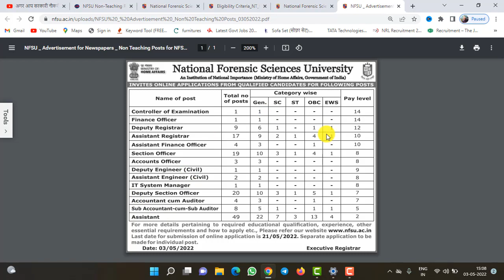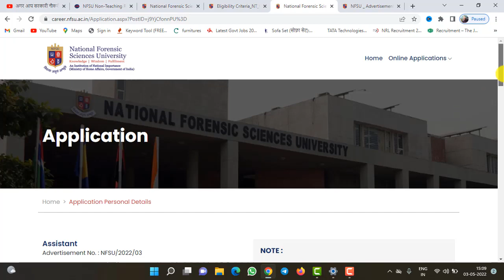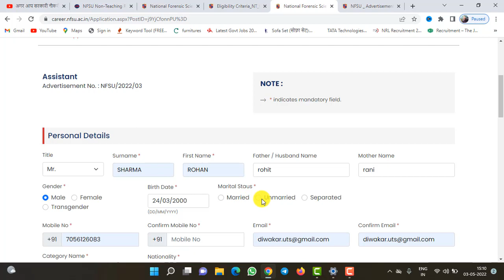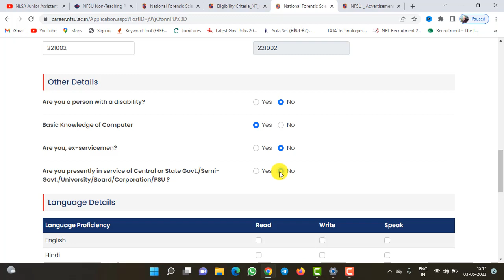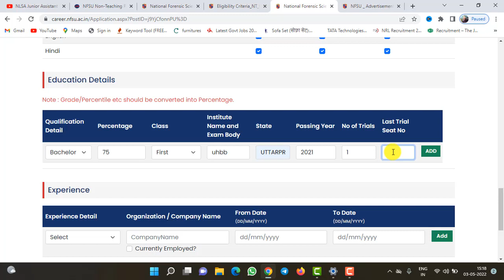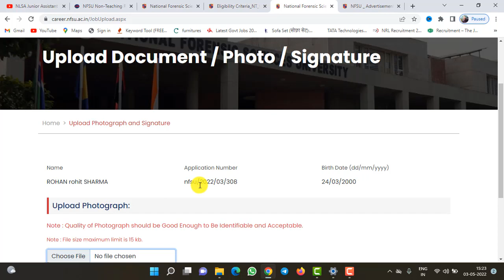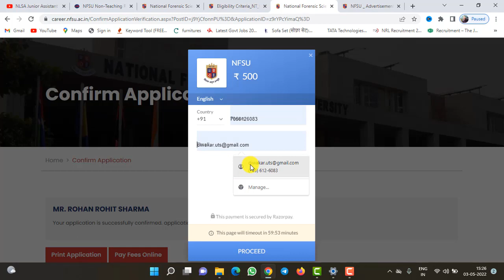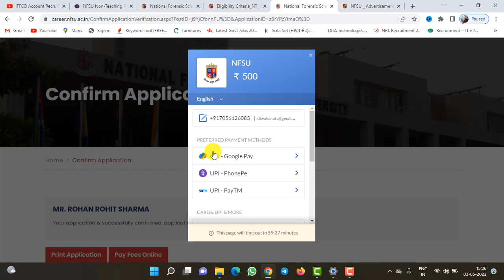NFSU Assistant Ka Form Kaise Bhare | How to fill Online NFSU Form | NFSU Recruitment 2022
National Forensic Science University (NFSU) has Inviting Online Application Form for the Recruitment of Various Non-Teaching 139 Post. Those Candidates are interested in the Following Process of NFSU Assistant Recruitment 2022 & complete the Required Eligibility Criteria Can read the Full Notification and Apply Online for NFSU Non-Teaching Recruitment 2022 @nfsu.ac.in

Click to apply online